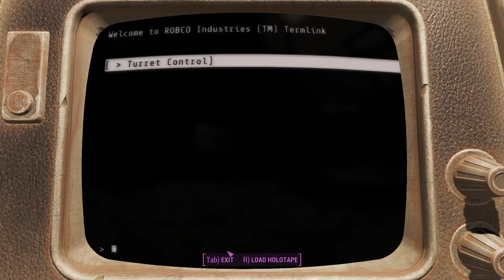Fallout 4 Ep. 54: Road To Fort Hagen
I went over to the Fort Hagen Satellite Array! Found an interesting place along the way. Hope you enjoy!